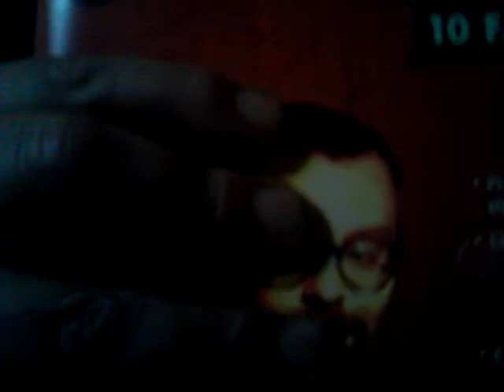Wolf Dobberthin feat. Snoopy : Skating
WoDo